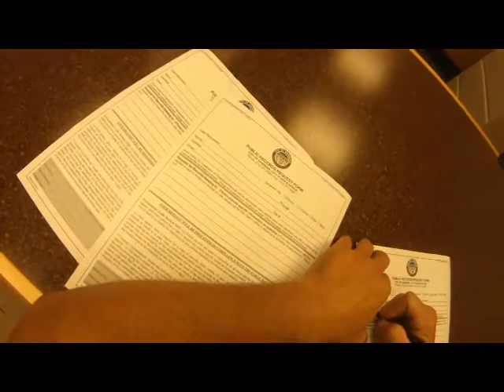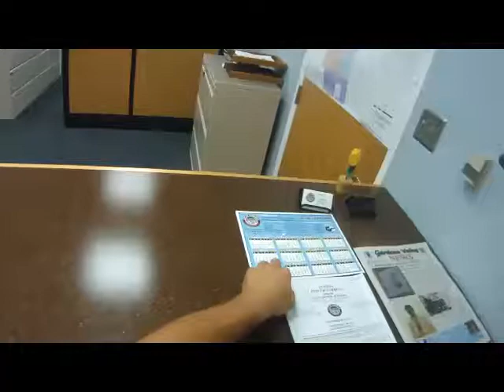GARDENA CITY HALL - NEW AND IMPROVED - Jennifer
Gardena city hall has been helpful and polite to me on several occasions as you can witness for yourself. This is my most recent visit, earlier today. Jennifer dont let cops make decisions for you.
Gardena is unusual in that everything will appear to be fine, then they call the cops without reason and throw you out for recording them.
I am always recording them. Why only throw me out some of the time?
I suspect its the police behind it trying to find a way to make some case or defense against me, claiming I somehow harass them.
Hopefully all that is in the past. They have been nice and polite last couple times.
Whatever.  Be nice, be rude, call the cops...just give me my records. Please. Thank you.